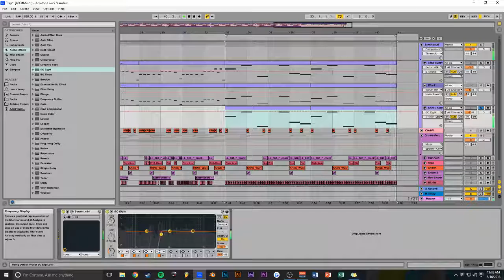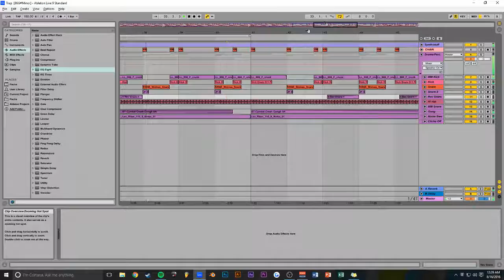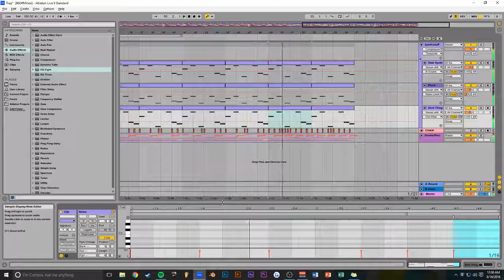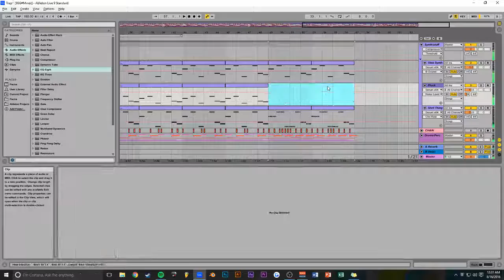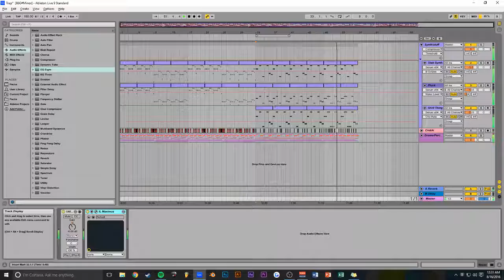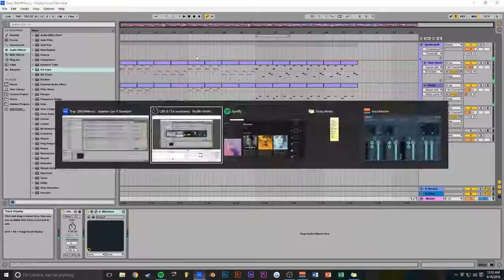Finishing a Hype Trap Drop in Ableton (Track From Scratch pt 2)